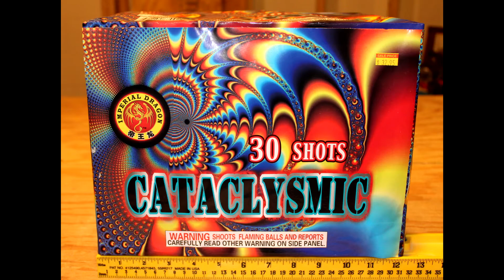Imperial Dragon - Cataclysmic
30 shot, 500 gram, by Imperial Dragon Fireworks